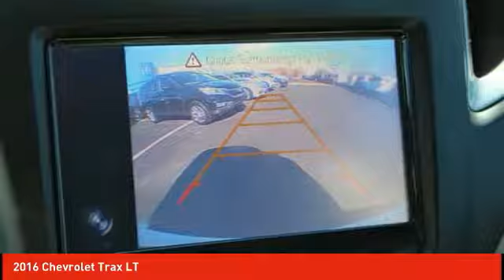2016 Chevrolet Trax Schlossmann Honda City Inventory 7561PD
2016 Chevrolet Trax LT

3450 South 108th St.

2016 Chevrolet Trax LT Bose Premium 7-Speaker Audio System Feature, Power Sliding Sunroof, Sun & Sound Package. CARFAX One-Owner.brbrbrPriced below KBB Fair Purchase Price!brbr24/31 City/Highway MPGbrbrbrAn Award-Winning, dealership you can trust! Winner's of American Honda's prestigious Presidents Award for 2016 & 2017, Honda Masters Circle award & the Council of Parts & Service Professionals award for 2016.brWe have Spanish speaking staff in all departments, Se habla espanol.